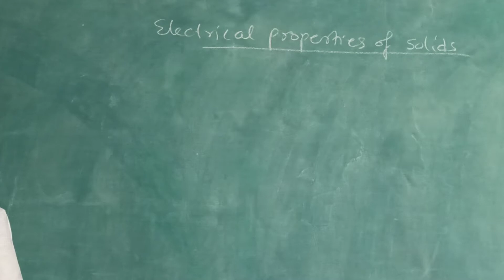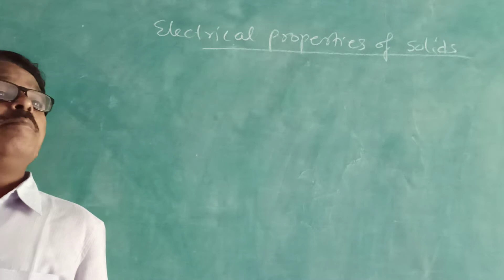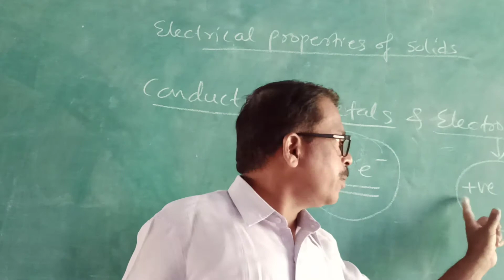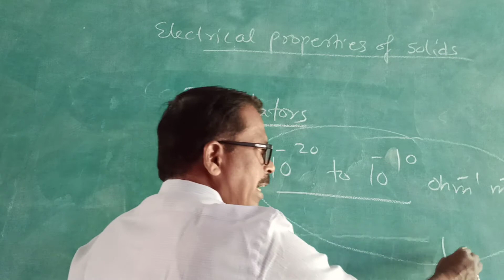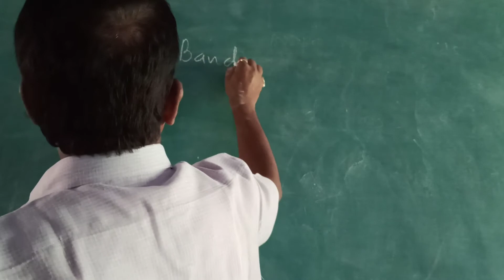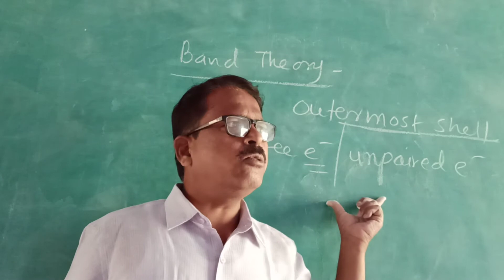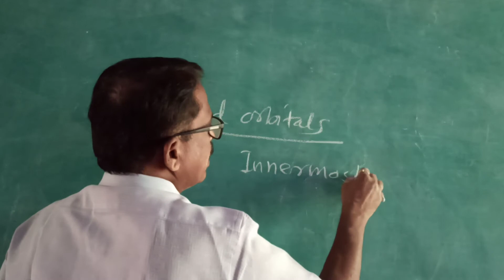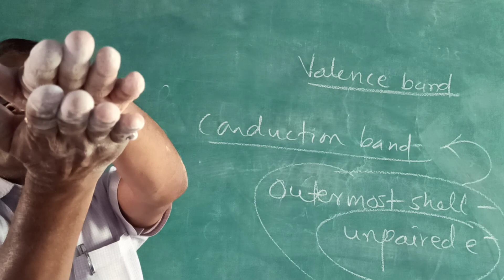XII-Solid state-part-16-by-Hemant Adlinge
Electrical properties of solids